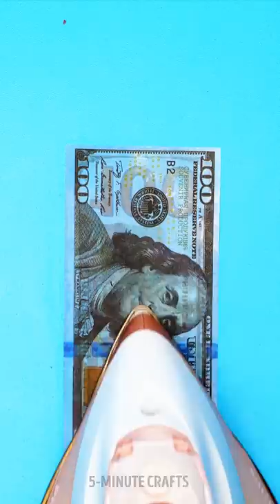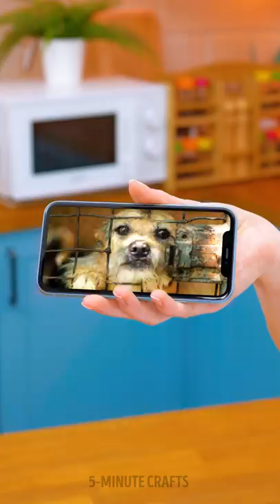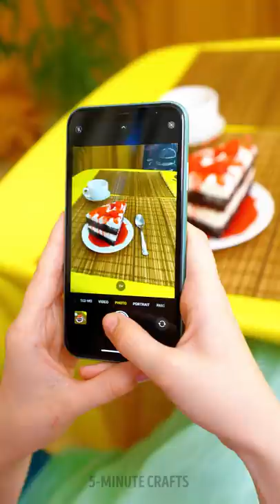If a Broccoli Was A PERSON!🥦 LIFE-SAVING Hacks And DIYs For Clumsy People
Timestamps

00:00 What if a veggie were a person
00:48 Me vs Pimples
00:57 If pop it was a human
02:23 How a hairbrush works
03:01 Smart organizing trick
03:33 If makeup were people
07:17 Me every summer